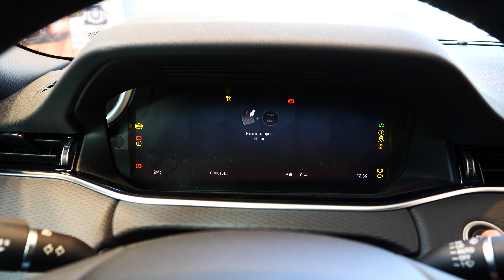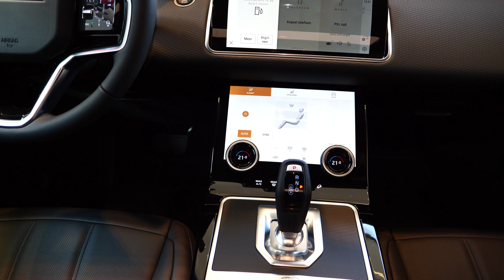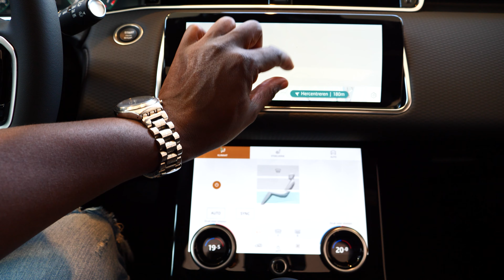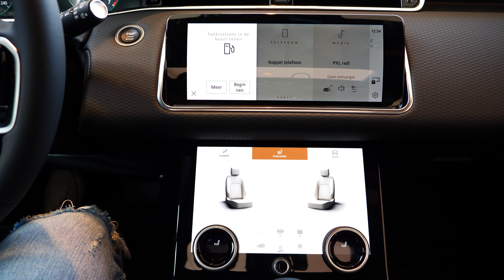NEW RANGE ROVER EVOQUE 2023 IN 4K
2023 Land Rover Range Rover Evoque S AWD Features and Specs.

Overview

The 2023 Range Rover Evoque is the fashionista of the subcompact-SUV class, and it’s guaranteed to turn heads. Unfortunately, its practical attributes don't measure up to those of the segment’s leaders. Neither its cargo capacity nor interior space are as generous as in rivals such as the BMW X1, Mercedes-Benz GLB-class, and Volvo XC40. Those SUVs also provide more driving enjoyment than the Evoque. The Evoque offers a choice of two turbocharged four-cylinder engines but neither will save you much at the pump, as their fuel efficiency is mediocre. Ultimately, the Evoque's charm lies in its eye-catching design, tailored cabin, and luxury-brand cachet. Plus, its tall seating position gives it a more SUV-like feel than some lower-riding rivals.

The Evoque is largely unchanged for the 2023 model year, but it does gain Amazon Alexa integration. The voice assistant works through the Evoque's Pivi Pro infotainment system and is standard across the lineup.

The Evoque is powered by a 246-hp turbocharged 2.0-liter four-cylinder dubbed P250, and it comes standard with a nine-speed automatic and all-wheel drive. At our test track, the Evoque delivered a 7.1-second zero-to-60-mph run. Rivals such as the BMW X1 and the Volvo XC40 delivered slightly quicker times, but the Land Rover is still competitively lively. The more powerful P300 powertrain is limited to the top-spec HST R-Dynamic. That engine makes a stout 296 horsepower and is assisted by a 48-volt hybrid system; at our test track the P300 managed a 6.6-second zero-to-60-mph time. On the road, there's no mistaking the Evoque for a hatchback car as you can with the X1. It feels substantial, and the seat height is SUV appropriate; it handles corners adequately but won't satisfy enthusiast drivers in the same way as the BMW or Mercedes-Benz GLA-class.

The EPA estimates that the Evoque should deliver 20 mpg in the city and 27 mpg on the highway. In our 75-mph highway fuel economy test, a P250 returned a rather dismal 24 mpg. For more information about the Evoque's fuel economy,